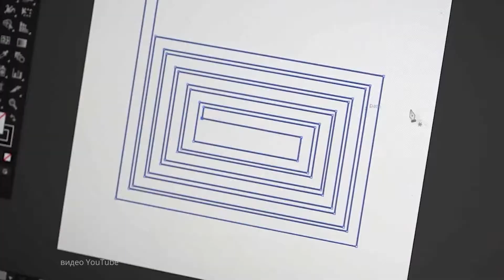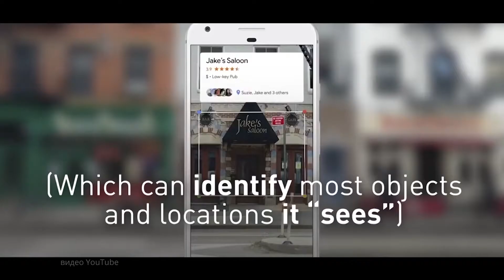Гаджеты / Как стать киборгом?